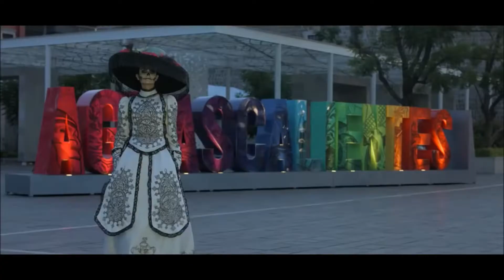DIA DE MUERTOS 2018 PABELLON DE ARTEAGA, AGS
GRUPO SOÑADORES INDEPENDIENTES EN COORDINACION CON PRESIDENCIA MUNICIPAL, REALIZAMOS JUNTOS COMO TODOS LOS AÑOS ESTE FESTEJO TAN TRADICIONAL PARA NOSOTROS LOS PABELLONENSES